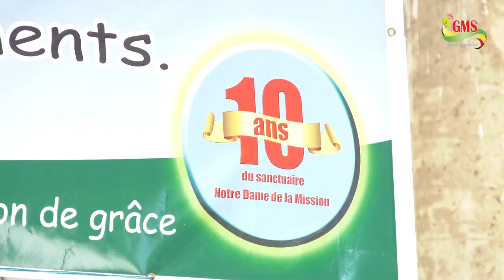PÉLERINAGE D’ÉLINKINE : LES TEMPS FORTS